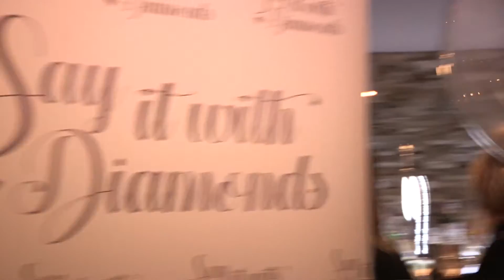Say It With Diamonds - Launch Event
Say It With Diamonds is a new company based in Liverpool that is taking the celebrity world by storm! Using video marketing to promote a live event or product.
A 2 minute video can be 80% more effective than a press release in a local paper.  Used in the correct manner on social media platforms can increase the amount of awareness surrounding your product.